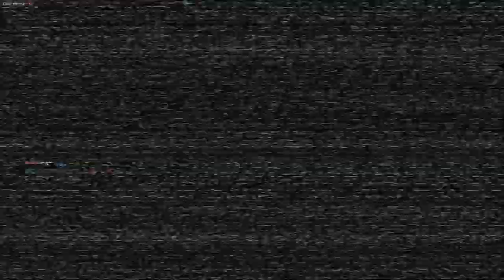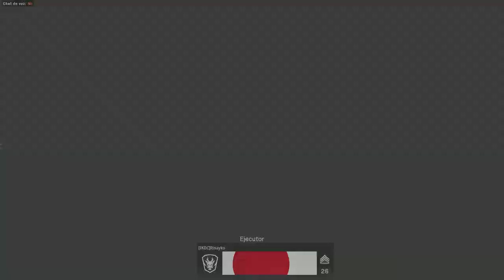Call Of Duty Modern Warfare [BETA] | Casi dominando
---Abreme marine---

Hoy os traigo un nuevo video de la beta del COD, en la que jugamos una partida de dominio bastante divertida.

Espero que la disfruteis.